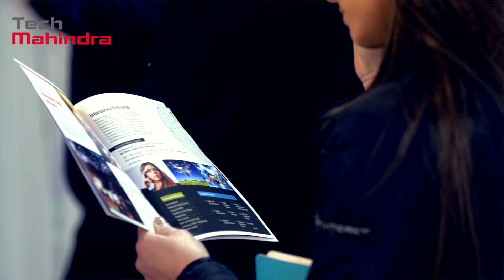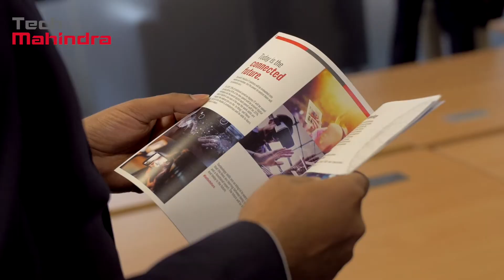Indian IT giant Tech Mahindra opens ‘HQ for North’ in Salford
Tech Mahindra, the $4.7billion Indian owned IT services giant, has held a special ceremony to formerly open its new ‘headquarters for the North’ in Salford Quays, a move which will create 60 new jobs in Greater Manchester.

Vikram Nair, Tech Mahindra’s President for Europe Middle East and Africa said: “The new office here at Laser House, is a massive step forward for Tech Mahindra in the UK and demonstrates our confidence in the UK economy. It will cater primarily to the North of England market, creating skilled tech jobs and providing state of the art digital infrastructure for businesses in the region. In addition, the office will offer an innovation hub to technology start-ups looking to test ideas and concepts. I really look forward to seeing this new office and innovation centre grow, helping local businesses and organisations transform their IT systems. It is a terrific example of how India and the UK can work together sharing excellence in tech expertise and know-how.”

Ashish Pandey, VP and client executive, at Tech Mahindra Salford said:

“Greater Manchester is flourishing and is an ideal location to establish our Northern operations centre. In addition, Manchester is a technology hub and is ranked in the top 20 European digital cities, with an excellent talent pool to draw from, being home to four Universities and 99,000 students. The opening of Tech Mahindra’s office for the North dovetails with Greater Manchester’s investment in tech from Google’s digital garage to Manchester Airport’s new £1billion super terminal.